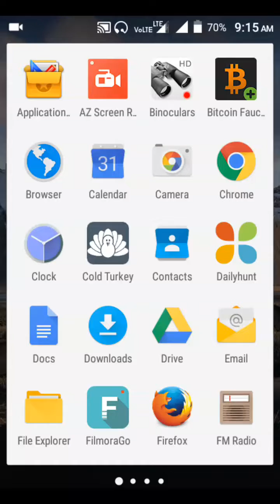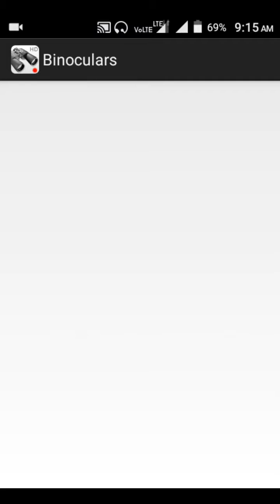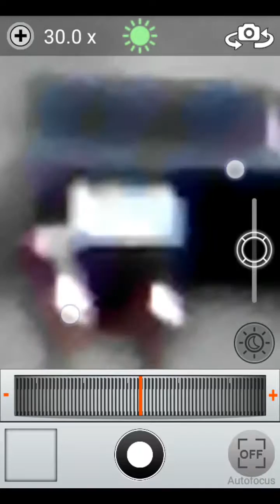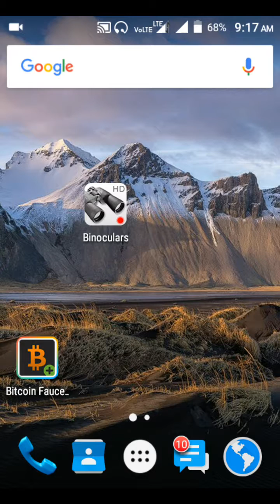How to use mobile camera as binocular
How to use mobile camera as binocular it was very easy and simple process just follow my steps in this video